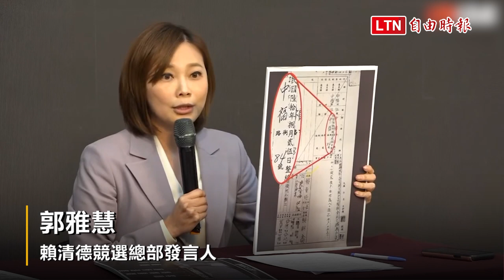31秒直擊賴清德老家內部 賴競總：29.3坪原地整修非新建（賴清德競選辦公室提供）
31秒直擊賴清德老家內部 賴競總：29.3坪原地整修非新建

出示賴家原始戶口名簿 建物民國47年就存在民進黨總統候選人賴清德萬里老家遭藍白質疑違建，賴清德競選總部今（25）日公布一段31秒影片，說明賴清德老家室內29.3坪格局，駁斥「萬里豪宅」一說；並出示賴家原始戶口名簿，地址載明「中福村中福路84號」，該建物早在民國47年就存在，僅是整修、而非新建，呼籲藍